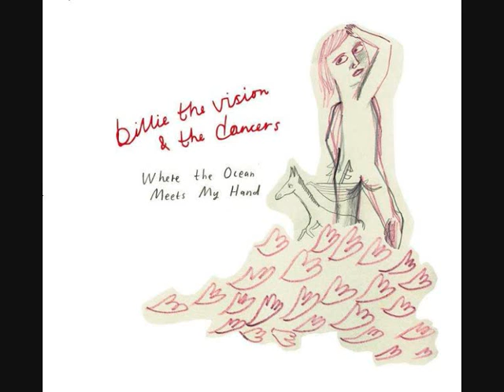billie the vision & the dancers - I'm Pablo